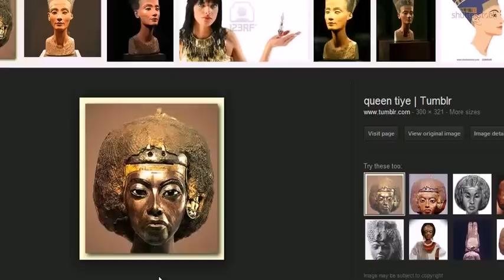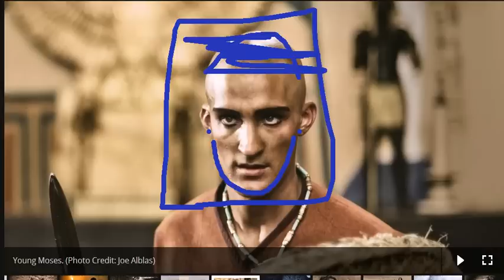The History Channel The Bible Movie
If you've been watching this, you're probably just as confused, frustrated, and upset as I am. The multi-race depiction is confusing at best. They should have let it alone to be completely European, I'm not sure what the producers of the movie were trying to do, but I'm not feeling it at ALL and I think it is really bad representation of the scripture.